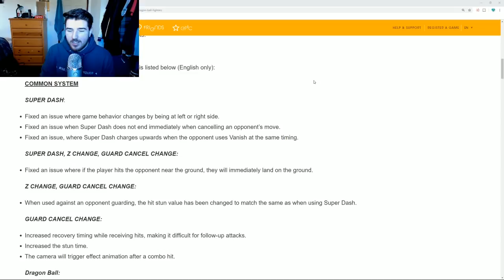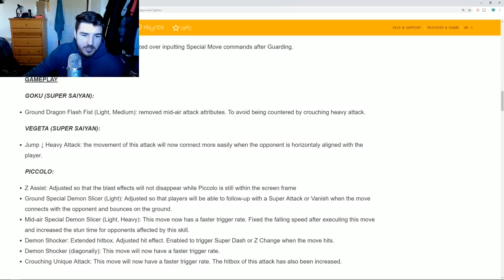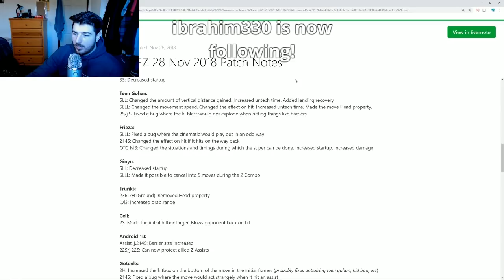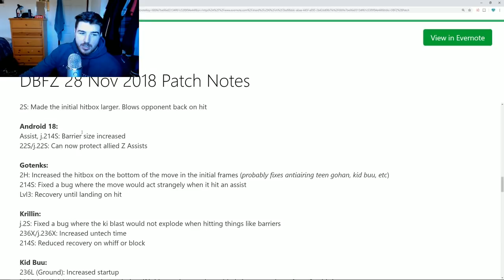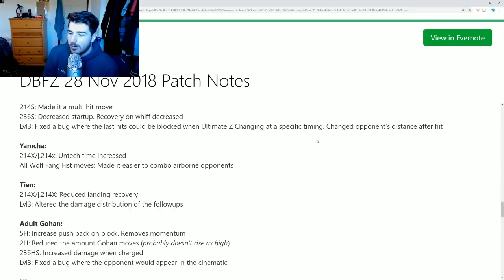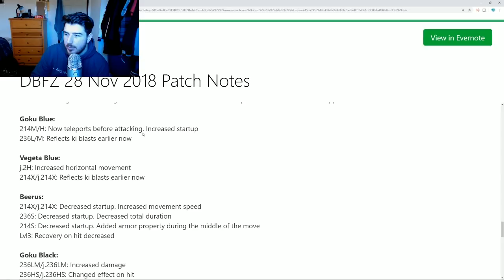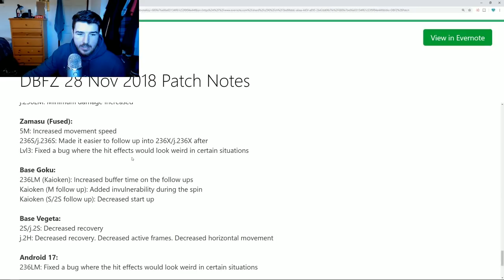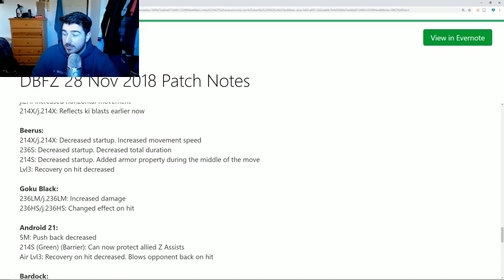Sajam Analyzes the DBFZ 1.13 Patch Notes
streamed Nov.